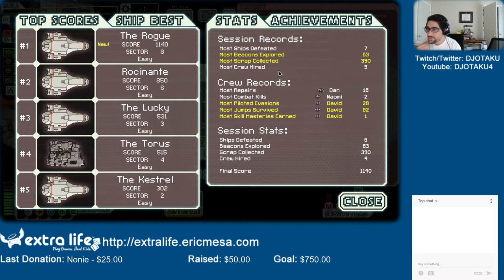ExtraLife: FTL Episode 03 - I made it ... kinda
Well, I got a LOT further than I thought I ever could. But then I was like the dog that finally caught the car...